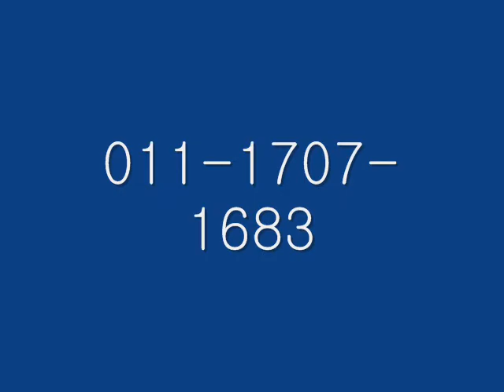sausage roasting movie-1.wmv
Nemobox is rotary electricity roasting machine
New Cooking machinery developed in koera 2010
menu:sausage,meat,chicken,eels,beef,fish...